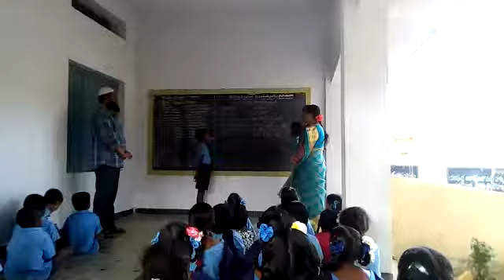BHASHA SANGAM VIDEO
MPUPS BANDARLA PALLI
PAKALA MANDAL
CHITTOOR DT
AP